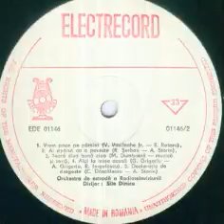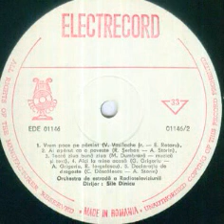Corina Chiriac-Ai aparut ca o poveste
Lyrics by Aurel Storin
EDE 01146 "Balada pentru acest pamant-Cantece din concursul national de muzica usoara Mamaia`75"